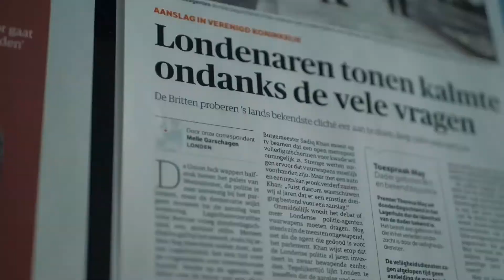Daniël Niessen is genomineerd voor de Koning Willem I College Awards 2018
Student Daniël Niessen (20) is genomineerd voor de Koning Willem I College Awards 2018! Hij volgt de opleiding Fotograaf bij de afdeling Media, Art & Performance van het Koning Willem I College in 's-Hertogenbosch.